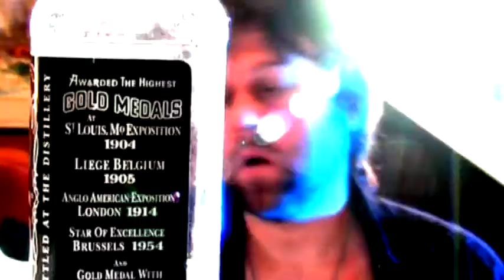steorra music video x264